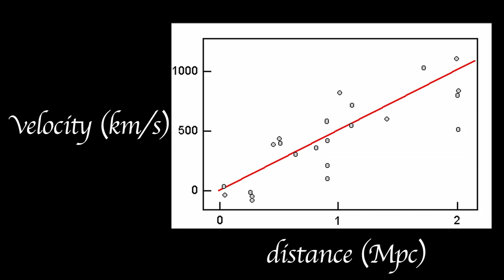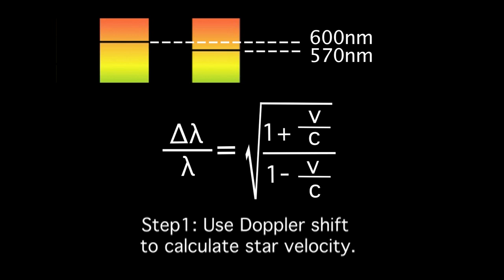The Edwin Hubble-Red-Shift-Big-Bang-in-English-Accent Rap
Edwin Hubble provided the experimental evidence for an expanding universe. He used doppler shift measurements of the light from distant stars to show the relationship between a star's distance and the rate at which it is receding from us.

Lyrics:

Intro: Edwin Hubble was an American astronomer who first noted the relationship between a stars distance and the rate at which it is receding from us. This relationship, the Hubble Constant, provides evidence that the universe is expanding, allows for theories of whether the universe will continue to expand, and suggests that our current universe must have started as a dense mass 13 billion years ago - and that it was kick started with a bang.

Hubble here but please call me Ed
My discoveries outlive me in your in your head
i used wake up when you go to bed
through the telescope the night sky i tread
train my scope on the most distant galaxies
so faint so faint the bare eye cannot see
yet I capture light from the star-break it apart
spectral analysis is where i've made my mark
see red-shifted lines in absorption spectra
calculate velocity shift of stars- AH bless ya!
its made possible using  Einstein's laws
we observe that the stare are receding PAUSE
from a bit of light you know from us the stars are fading
my dear old Edwin you must be crazy
I'm stark raving mad for what do i see
the further the star the greater the velocity
the universe it seems to be expanding
computers make these calculations non-demanding
using a stars mass and the laws of gravity
we back calculate each stars trajectories
but i'm not  done - i've got a bigger impact
I looked back in time using current rates and mass
If the universe is expanding at a given rate
can we back calculate to find the date
at which time all  the mass was compressed
13 billion years is the date that fits best
it was then that began the shot  that rang
 round the universe - we call it the big bang.

from redshifted light get the constant hubble
see the universe as an expanding bubble
backward in time the bubble does shrink
to a point mass that represents the brink
of knowledge, perhaps what can be known
we live in a most mysterious home
with keen insight and vision we may see
into deep space beyond human mortality
of fundamental rules of physics, of dark matter
of galactic cores seen with clever light patterns
though I'm gone i've left with fame
cosmologists will forever know my name
as the old poem asks if we've got enough mass
in which case a fiery crunch will come to pass
or whether our low mass will pay the price
and we will expand forever until we ice

outro:
though future physicists will determine the fate of the bubble
you will  forever remember the name of Hubble